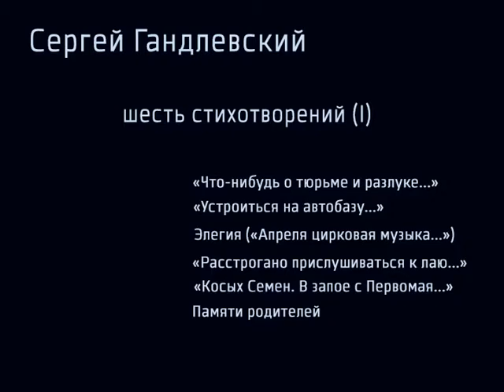Сергей Гандлевский: шесть стихотворений (I)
Сергей Гандлевский читает шесть стихотворений (список см. ниже) на фестивале "СловоNova", Пермь, декабрь 2009.

Russian poet Sergei Gandlevsky reads six of his poems at "SlovoNova" poetry festival, Perm, December, 2009.

«Что-нибудь о тюрьме и разлуке...»
«Устроиться на автобазу...»
Элегия («Апреля цирковая музыка...»)
«Расстрогано прислушиваться к лаю...»
«Косых Семен. В запое с Первомая...»
Памяти родителей («Сначала мать, отец потом...»)